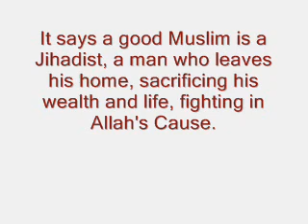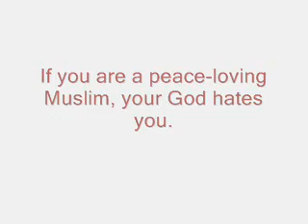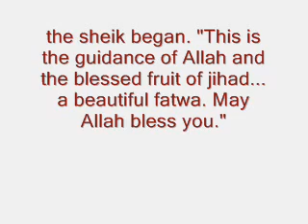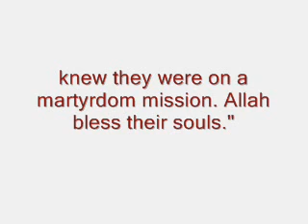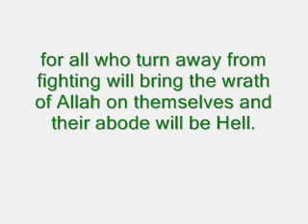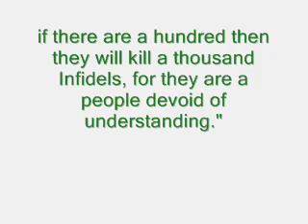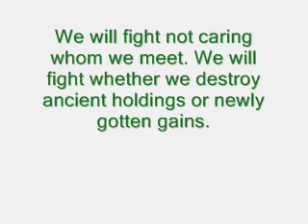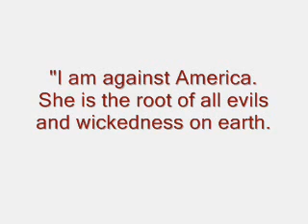History of Islam, Prologue Part 3m What would you do